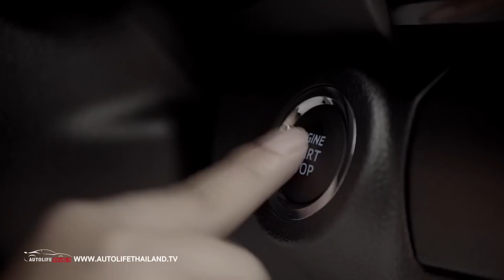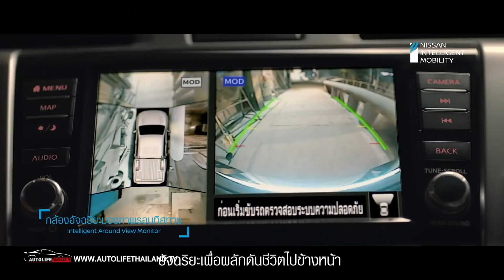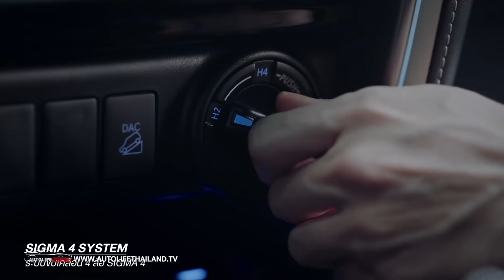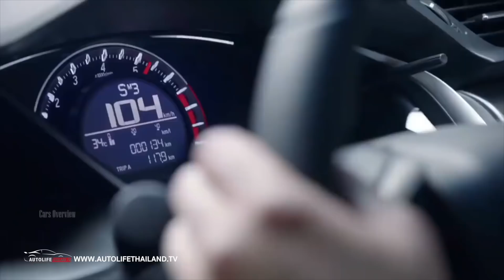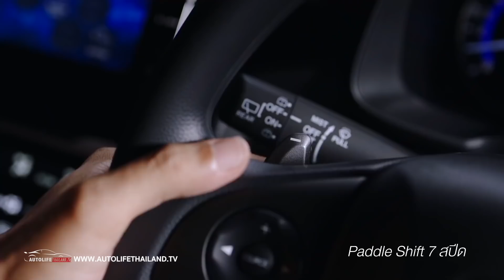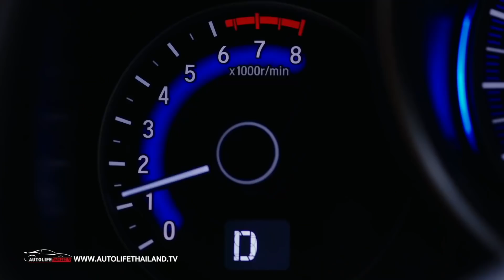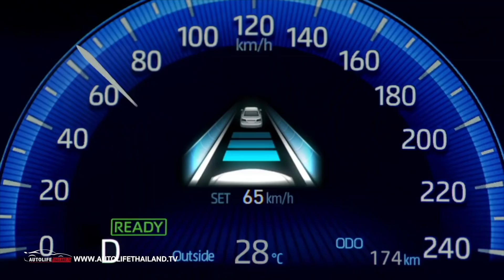ยอดขายรถมี.ค.64 - Fortuner ยึดแชมป์ PPV -Honda City Hatchback ดัน Honda ยืน 1 แชมป์รถยนต์นั่ง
บริษัท โตโยต้า มอเตอร์ ประเทศไทย จำกัด รายงานสถิติการขายรถยนต์ประจำเดือนมีนาคม 2564 ปรับตัวดีขึ้นทุกตลาดโดยมียอดขายรวมทั้งสิ้น 79,969 คัน เพิ่มขึ้น 25.6% ประกอบด้วย รถยนต์นั่ง 30,183 คัน เพิ่มขึ้น 24.7% รถยนต์เพื่อการพาณิชย์ 49,786 คัน เพิ่มขึ้น 26.1% ขณะที่ รถกระบะขนาด 1 ตัน ในเซกเมนท์นี้ มีจำนวน 38,106 คัน เพิ่มขึ้น 25.8%